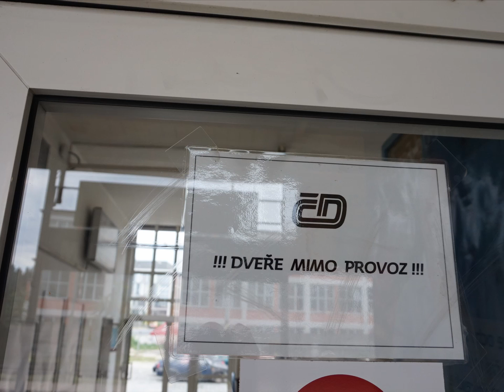Železnice očima Hobbyho_Otrokovice a okolí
INFO:  Vlaky ve stanici Otrokovice a okolí